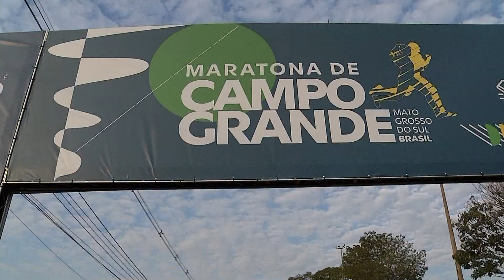Maratona de Campo Grande também teve prova para crianças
Os pequenos também tiveram oportunidade de mostrar que são bons de corrida e que são futuras promessas.